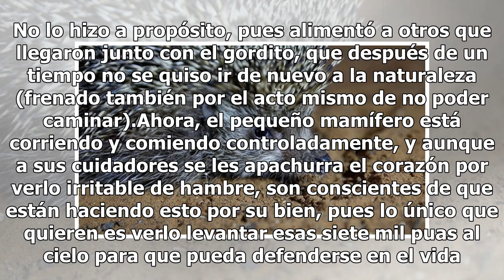Ponen a dieta al erizo más gordo del mundo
¿Cuántas veces no nos hemos enternecido por los animalitos bebé gorditos? ¿Cuántas veces no hemos hecho "aw" por esas caras redondas y panzas abultadas de chiquitos regordetes? Pues esta es la excepción, porque el erizo que se piensa es el más gordo del mundo ya fue puesto a régimen de dieta y ejerc...